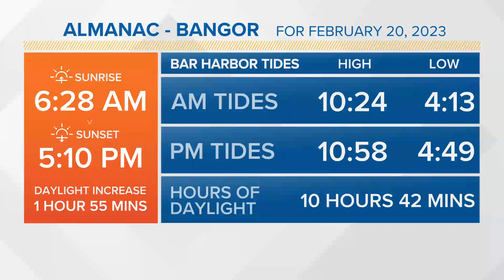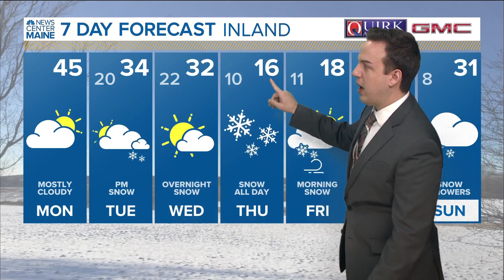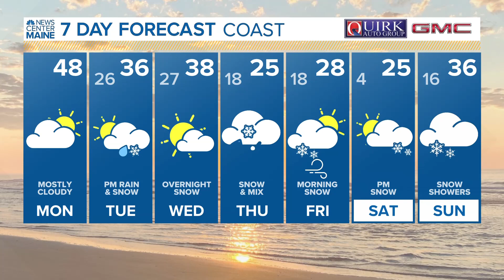NEWS CENTER Maine Weather Video Forecast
NEWS CENTER Maine Weather Video Forecast: UPDATE Monday, February 20, 2023. 4:30 am